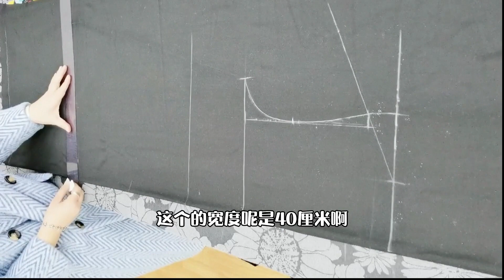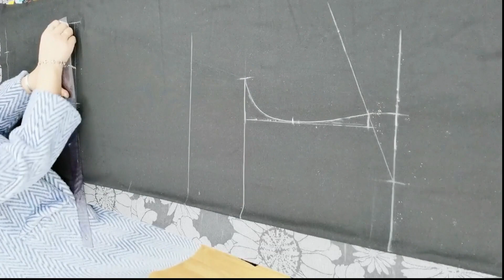不用減肥也能穿好看的裙子，適合大個子肉墩墩家人們的花苞連衣裙